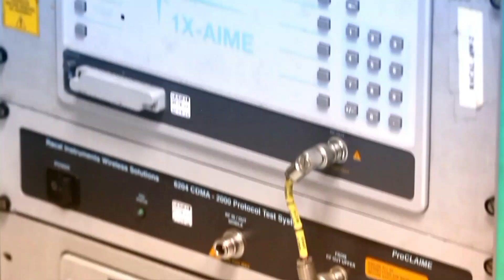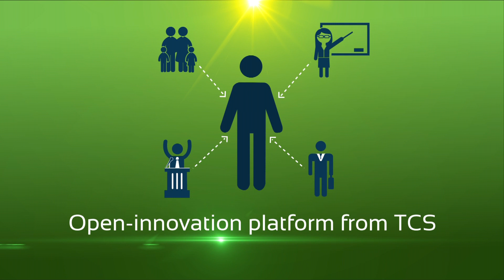TCS Digital Impact Square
Digital Impact Square (DISQ) is TCS's open innovation initiative.  Students, young startups, and budding entrepreneurs from across India can participate at DISQ. It is an open social innovation platform designed to enhance the lives of citizens. The platform encourages innovation using digital technologies, to address the needs of citizens through their voice and that of the local administration, government, and industry.